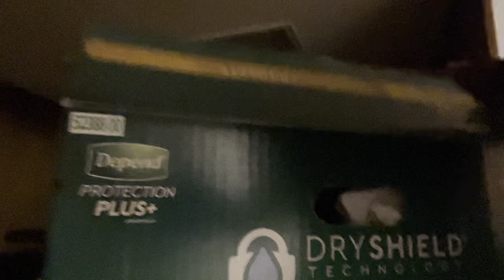An Adult Diaper that Won't Let You Down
Shitbird demonstrates what a good adult diaper is and it's important uses.

If you happen to need some here's a good price on a box and it helps our channel so we can further the mission of safe and secure poopery: